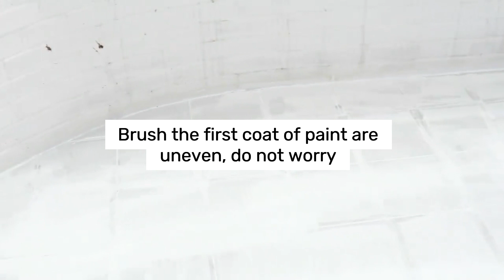How to Refinish a Balcony and Tile with DWIL Tub and Tile Kit, How To Paint A Tile Yourself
The tile paint is very easy to use, see my transformation process.
Not the same as the ordinary white tiles on the market, but also have your favorite graphics
Most people know that replacing tiles is very expensive, and a product like this can help you have new tiles as well as a new balcony.
The whole process is very simple
Use the tool
DWIL Tub and Tile Refinishing Kit